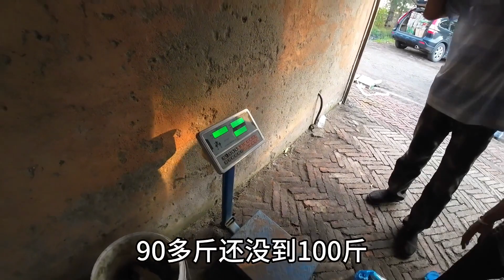酸菜大骨头，这天真是热啊，受不了受不了【海伦孟姐】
请放心，本视频是一部原创拍摄的短剧，没有任何不良行为。 我们的内容旨在为所有观众提供价值，完全遵守平台的使用政策。 ♥记录最惬意的乡村生活，与您分享最美的幸福生活！❤
朋友们好💥，这里是【海伦孟姐】YouTube唯一官方频道
别犹豫了，快来跟孟姐一起开启快乐的农村生活吧！